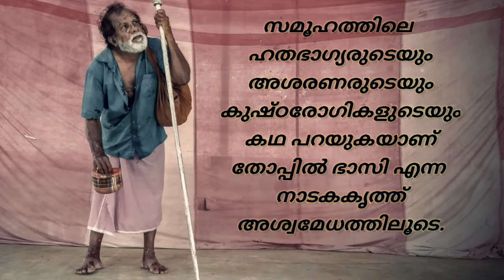Pambukalku malamundu Drishya avishkaram | Thopil Bhasi | Ashwamedham Drama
performance by   Suresh saradhy